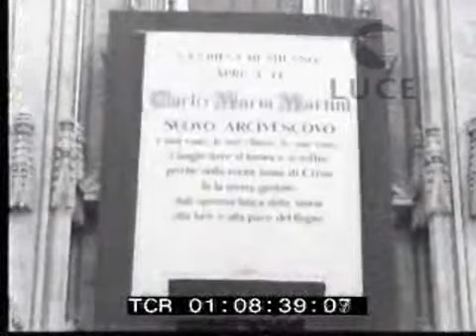MILANO: ingresso dell'arcivescovo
Caleidoscopio Ciac C2413
19/02/1980